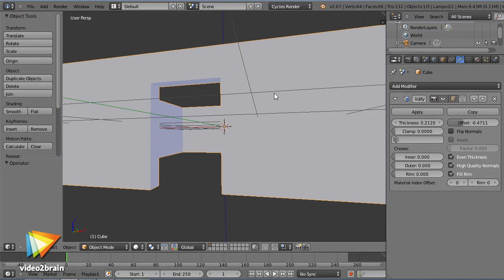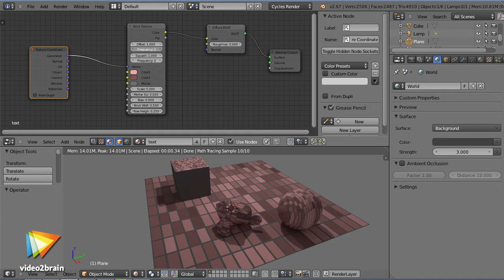Les fondamentaux de Blender 2.6 : La modélisation et les matériaux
Dans cette formation réalisée par le formateur Henri Hebeisen, découvrez le logiciel de modélisation 3D Blender ! Vous verrez la présentation du puissant système de modificateurs qui permet de créer, de modifier et de déformer des objets de manière non destructive. Cette formation est également dédiée à l'apprentissage de la création de matériaux et de textures avec le moteur de rendu intégré Cycles. Ainsi, vous obtiendrez des résultats époustouflants grâce à Blender !